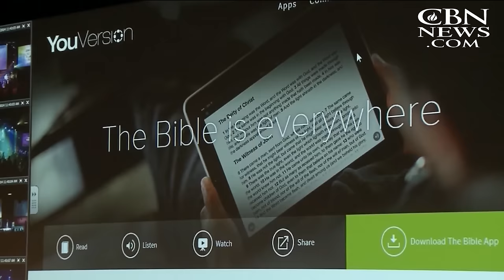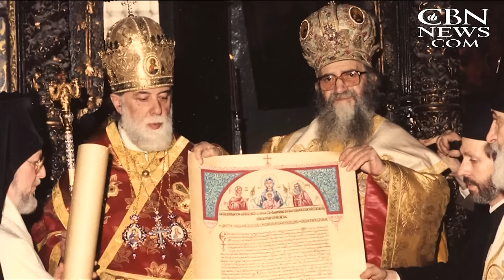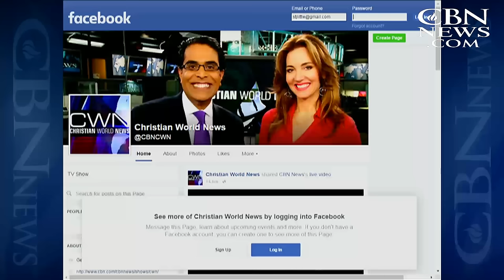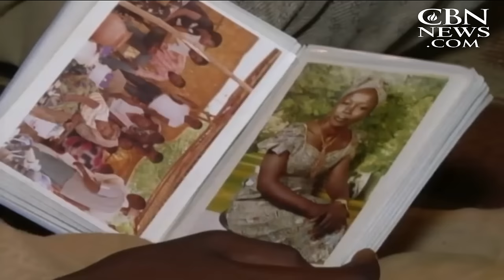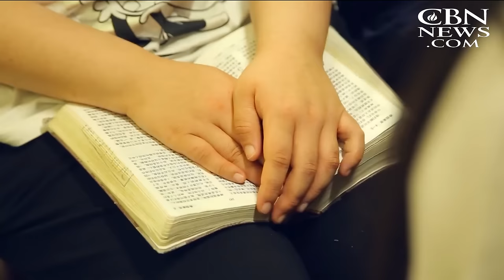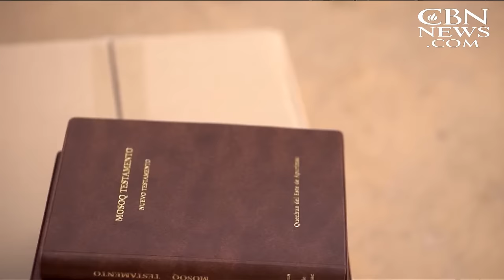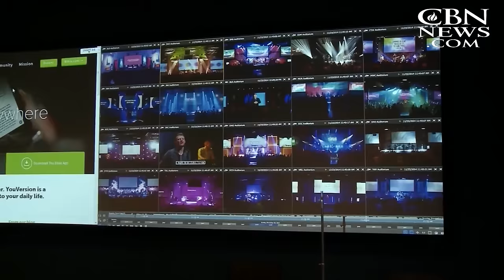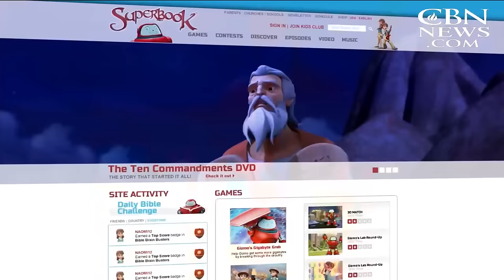Christian World News - July 15, 2016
This week on Christian World News: As Christianity fades across Europe, one tiny nation is experiencing a resurgence of faith. Plus, the blood of the martyrs is the seed of the church. We'll show you how that's true throughout history, right ... ...